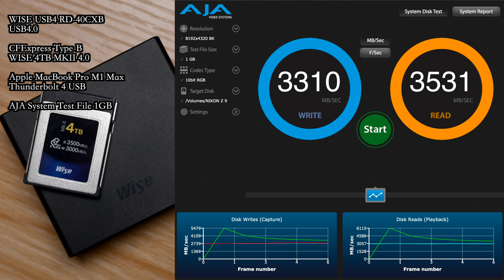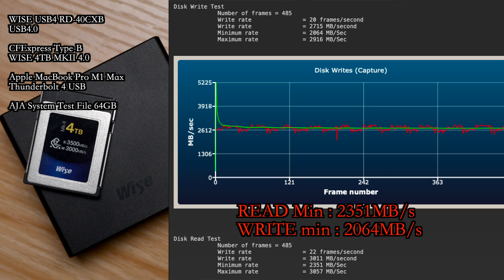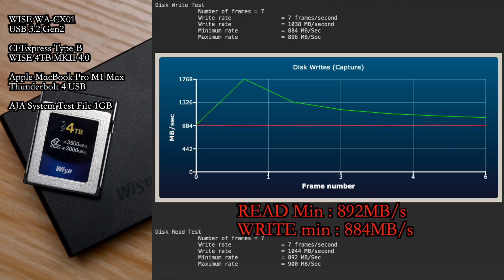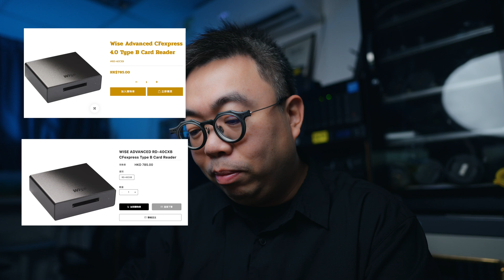地上最快讀卡器 USB 4.0 | 分享 | USB-C | CFexpress | 記憶卡 | review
Nikon Z Users Group Hong Kong